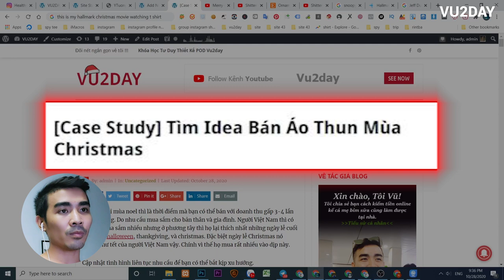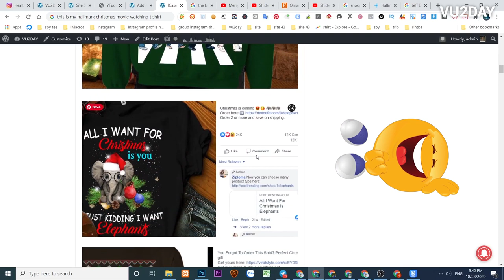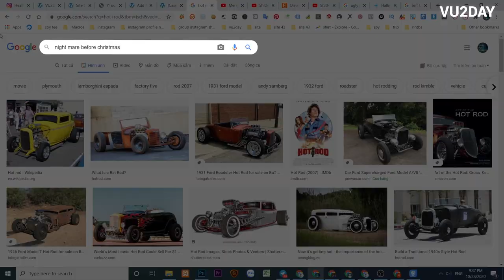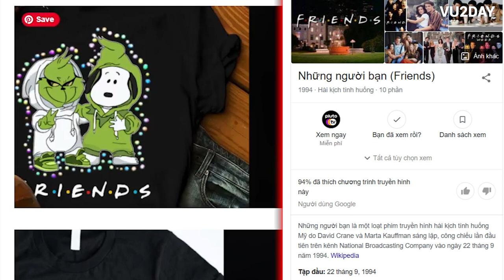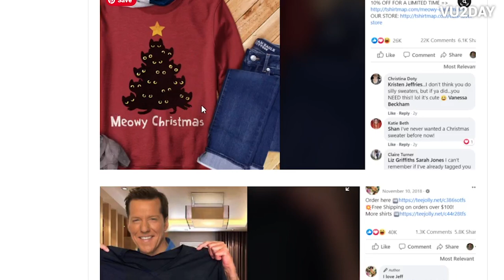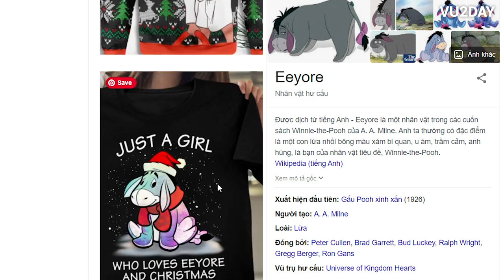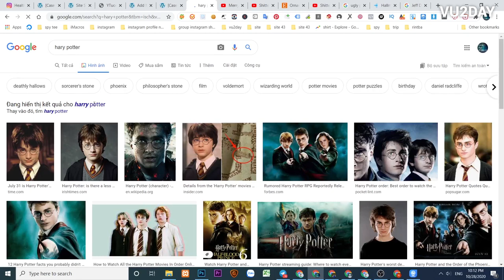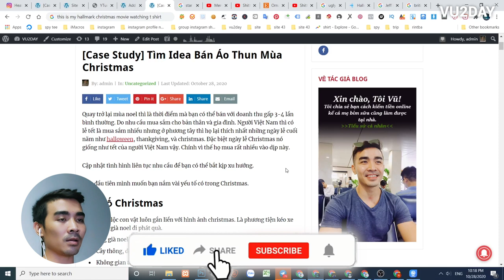VU2DAY - Tìm ideas Bán áo thun mùa Christmas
📌Teechip là gì? (giành cho thị trường US)📌